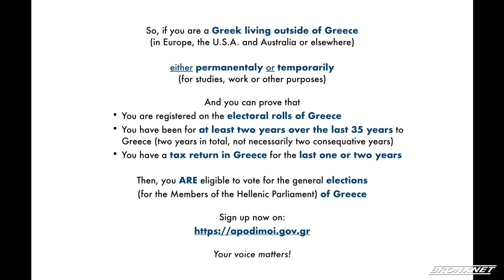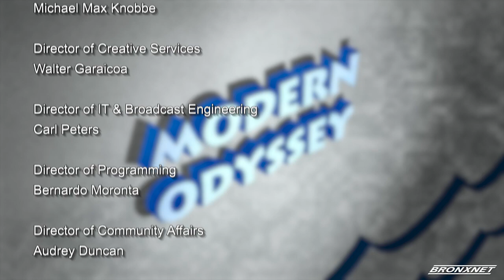Modern Odyssey Now Voting Rights of Greeks Abroad with Secretary General Michalis Stavrianoudakis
Modern Odyssey Now with Dr. Despina Afentouli- Secretary General of the Ministry of Interior of Greece, Michalis Stavrianoudakis

On this Modern Odyssey Now episode, Dr. Despina Afentouli interviews the Secretary General of the Ministry of Interior of Greece, Michalis Stavrianoudakis, at the Consulate General of Greece in New York, on the right of Greeks living outside of Greece to vote for the general elections of Greece.

"Modern Odyssey Now" is an express version of "Modern Odyssey" full episodes with journalist-host and producer, Dr. Despina Afentouli, presenting more current issues and events. Modern Odyssey features interviews with leaders, artists, and movers on issues that aim to inspire. Modern Odyssey Host, journalist and sociologist Despina Afentouli views the adventure of life as Odysseus’ epic journey to Ithaca – as a symbol of timeless values, and human stories worth telling.

BronxNet is the independent nonprofit organization serving the people of the Bronx with Bronx-focused content, media production training, access to technology, and television channels. BronxNet programs six channels - 2133, 2134, 2135, 2136, 2137 and 2138 on the Verizon Fios system and six channels - 67, 68, 69, 70, 951, and 952 - on the Optimum system in the Bronx. BronxNet’s ultra-local programming helps connect the Bronx with the world while our training programs and partnerships are a part of community development through media.

Source: BronxNet